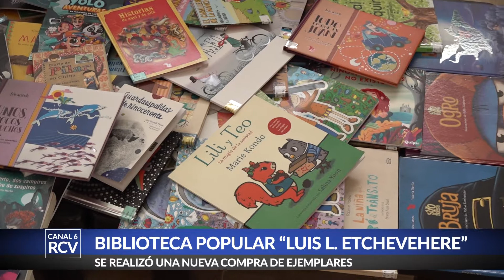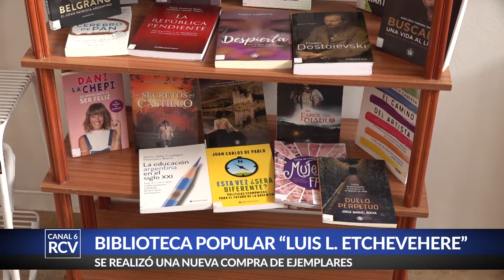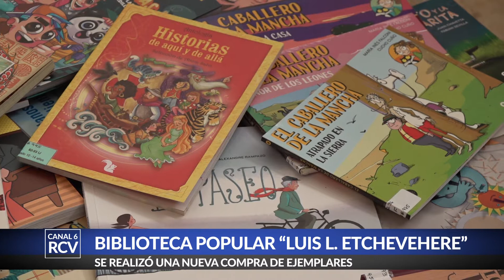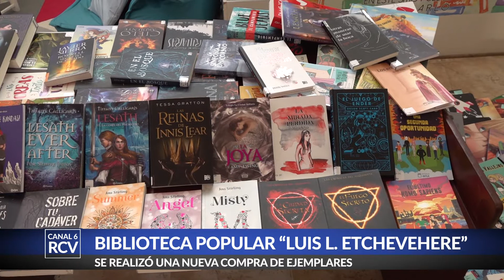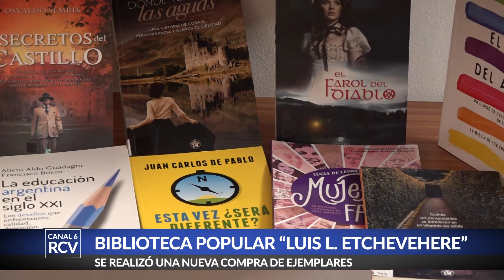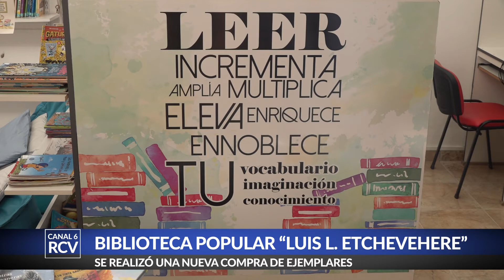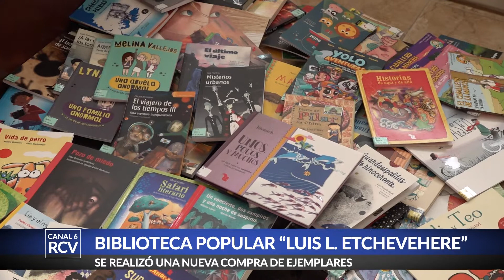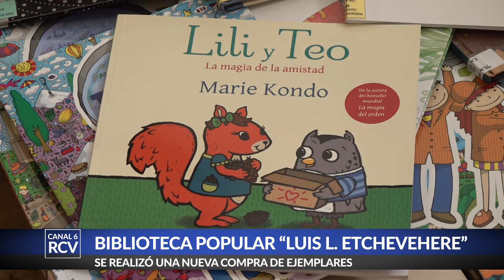La biblioteca popular compró nuevos ejemplares de libros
Visitamos la Biblioteca Popular "Luis L. Etchevehere" donde se realizó una nueva compra de libros que se suman a la ya amplia oferta con que cuenta la institución para todos sus socios. Conversamos con integrantes de su comisión y sus bibliotecarias para conocer más detalles.